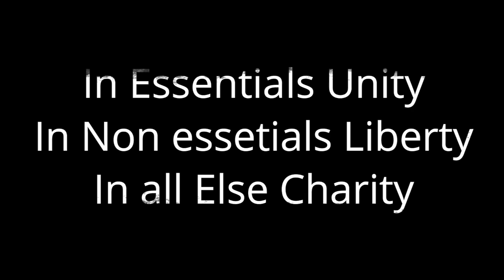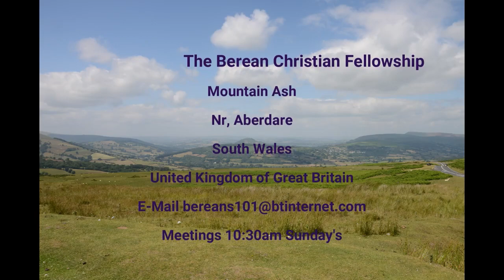The Need for Divisiveness